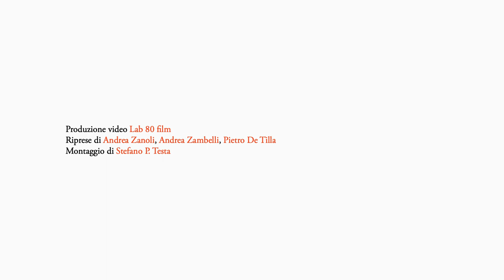Luc Tuymans interview | "La Pelle"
Luc Tuymans talks about his monographic exhibition "La Pelle" at Palazzo Grassi, in Venice.

From 24.03.19 until 06.01.20
Curated by Caroline Bourgeois and Luc Tuymans